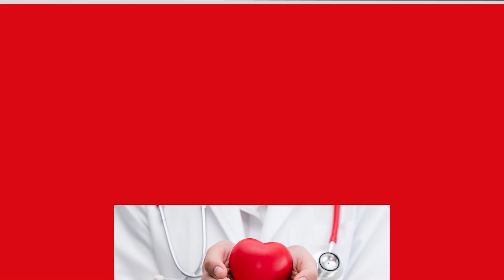Bel Ağrılarının Nedenleri Nelerdir? / Uzm. Dr. Duygu BİLGİNER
Kızılay Altıntepe Tıp Merkezi, Fizik Tedavi ve Rehabilitasyon Uzmanı ;
Uzm. Dr. Duygu BİLGİNER  , "Bel ağrılarının nedenleri nelerdir?" sorusunu cevaplıyor.